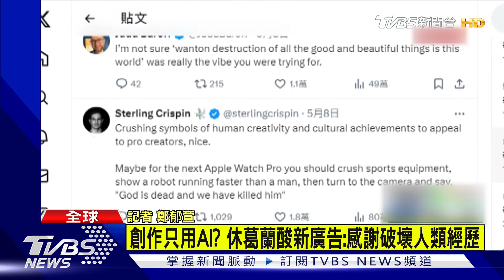iPad Pro新廣告遭炎上 網轟:暗喻AI輾壓創意｜TVBS新聞